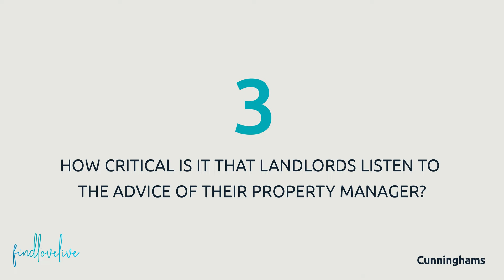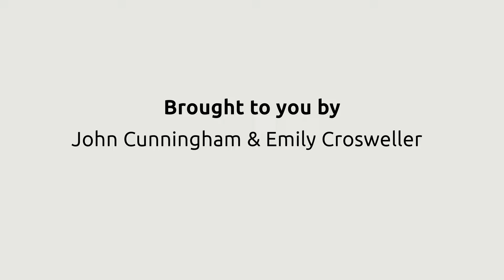Market Minutes with John Cunningham & Emily Crosweller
This Market Minutes, John Cunningham and Emily Crosweller discuss the current rental market and provide advice to new property investors and their tenants.